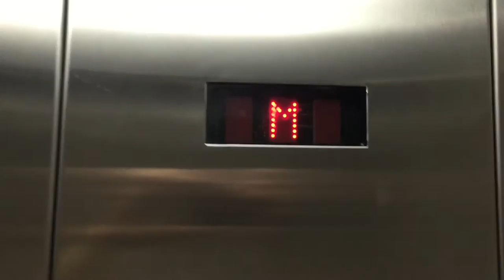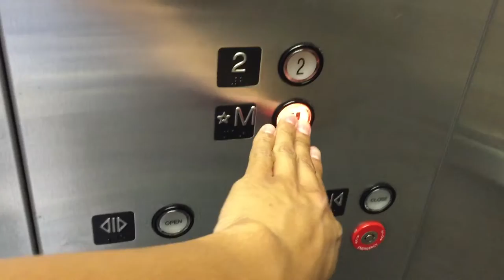Montgomery Hydraulic Elevator at UBCO Gymnasium Kelowna B.C.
This elevator is being mean!